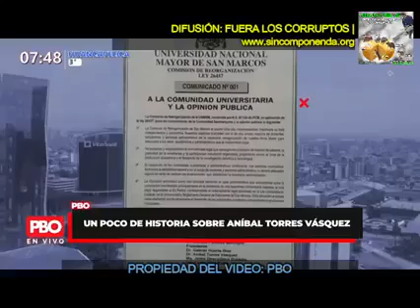ENTÉRESE: ANÍBAL TORRES ESTUVO AL SERVICIO DEL FUJIMONTESINISMO PARA SACAR A LOS COMUNISTAS DE LA UN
ENTÉRESE:
ANÍBAL TORRES ESTUVO AL SERVICIO DEL FUJIMONTESINISMO PARA SACAR A LOS COMUNISTAS DE LA UNMSMGRUPO